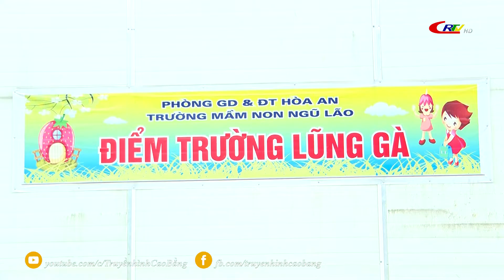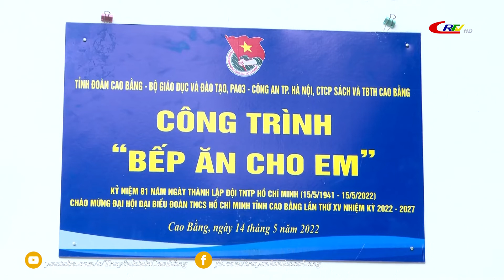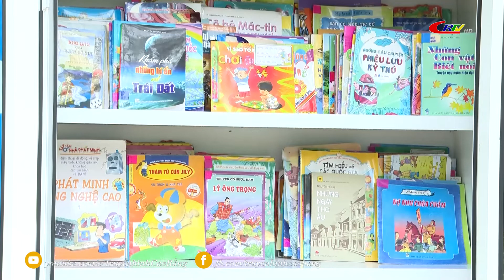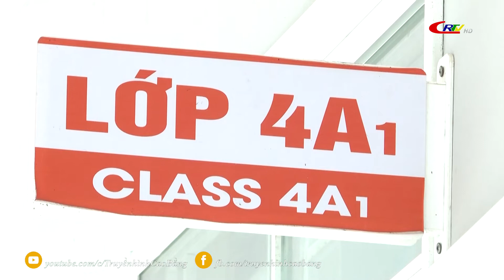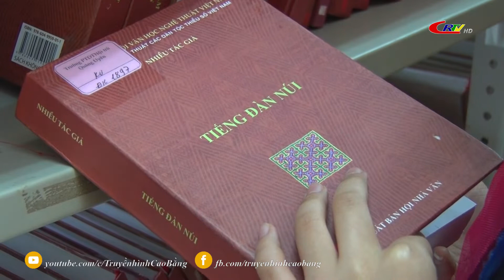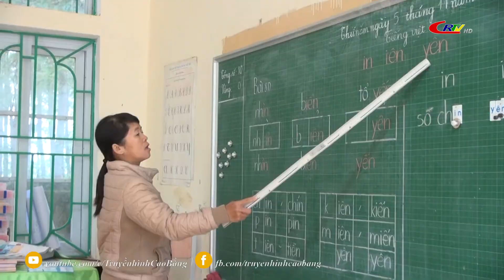Thanh niên ngày 26/5/2022